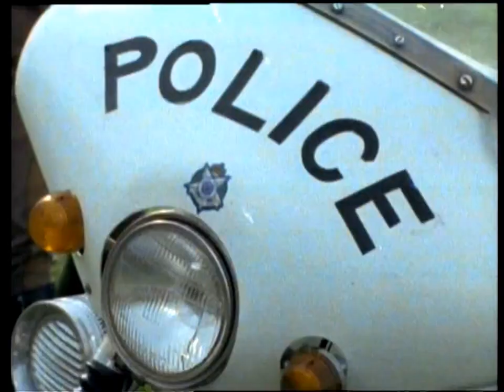Matlock Police Opening Color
Matlock Police Opening 1974 (Color)